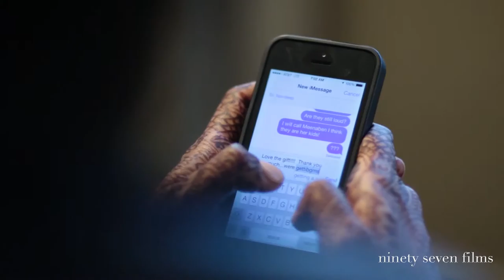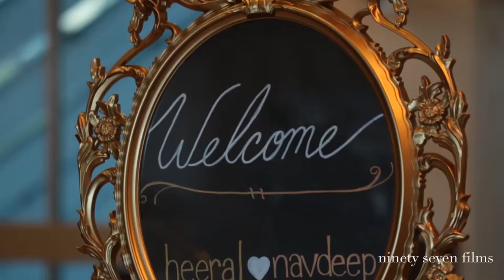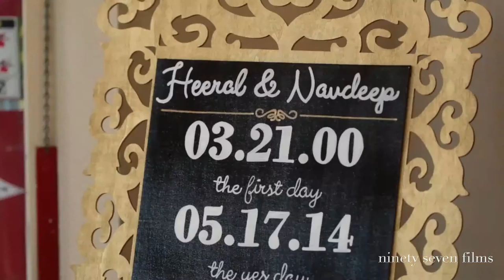Heeral + Navdeep Feature Film | Sheraton Detroit Novi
Planning by Blissful Weddings and Events. Photography by Jonathan Durling Photography. Flowers by Bellisario Florist. Music by Sandeep Hans Entertainment.